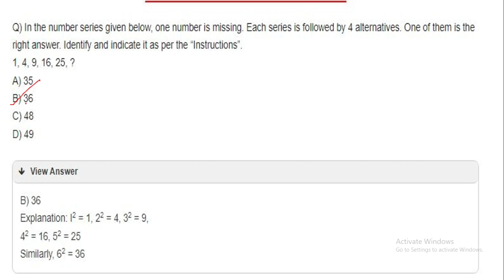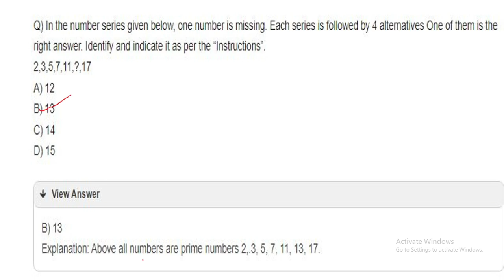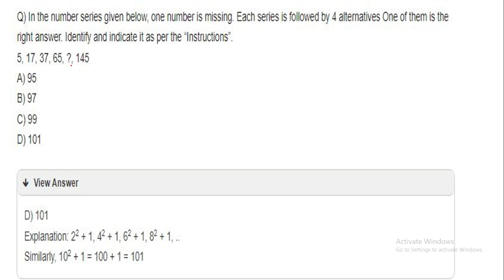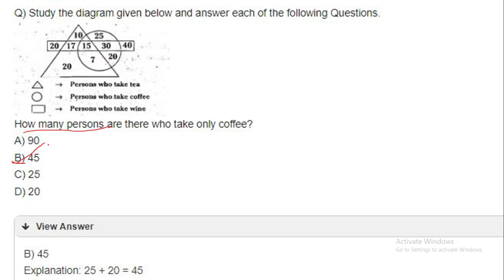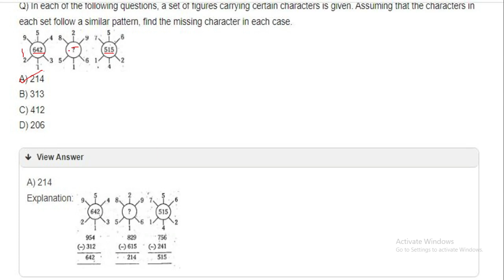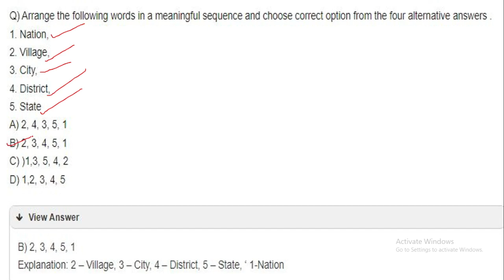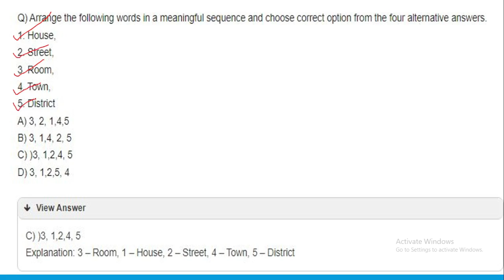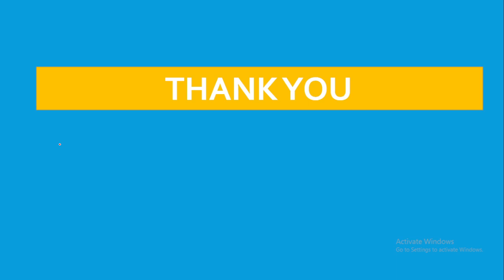NMMS 2022-23 MAT BITS l TS NMMS MAT BITS